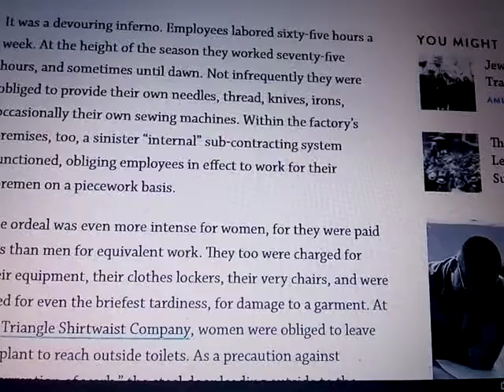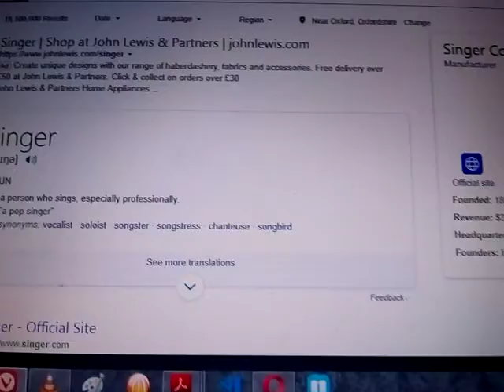Pt 6 Jews attack America